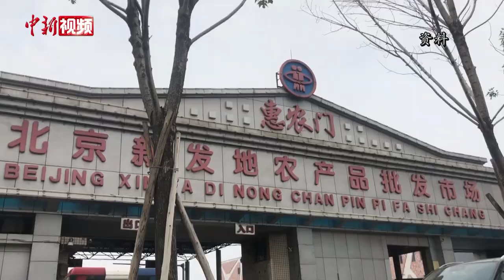北京新发地市场及周边人员核酸检测情况如何？官方回应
6月15日，北京市政府新闻办召开疫情防控例行新闻发布会。会上，北京市卫生健康委员会新闻发言人高小俊说，6月14日，北京全市已进行核酸检测76499人，结果阳性59份。